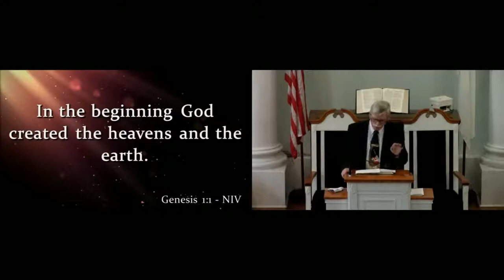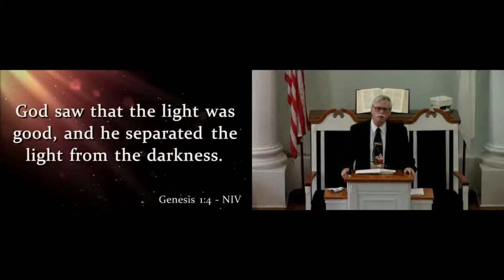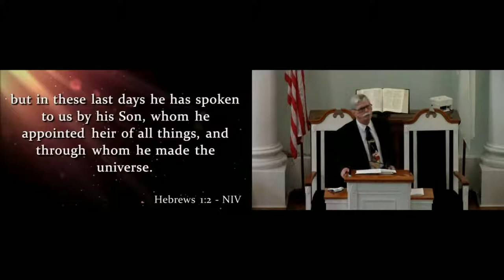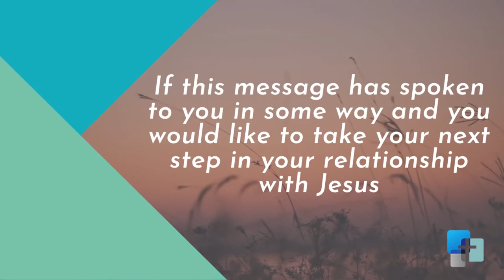Advent: God speaks: Pastor Don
Pastor Don pointed out to us how God speaks right down to our DNA